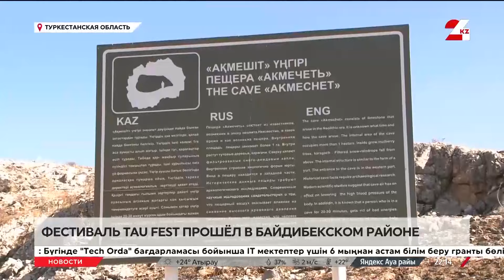Фестиваль экотуризма прошел в горах Туркестанской области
Фестиваль Тau fest прошёл в Туркестанской области, сообщает «24KZ». Там в летнем лагере молодёжь познакомилась с последними достижениями этнотуризма и историей памятников культуры Байдибекского района. В рамках фестиваля прошли различные игры и выставки.